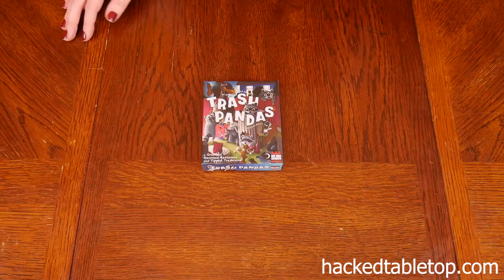Trash Pandas Unboxing